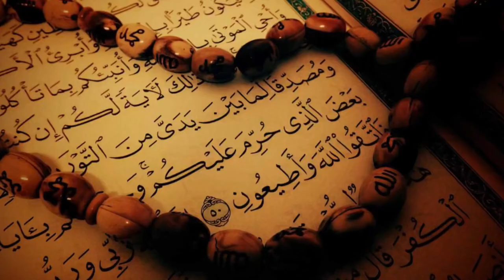Shiekh Omar Baloch - The structure of The Holy Quran Coherence of Quran Nazm of Quran Part 2